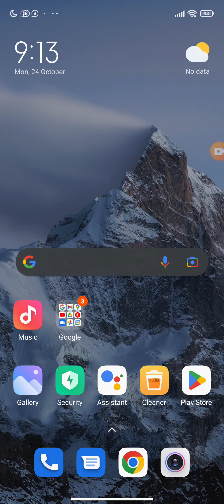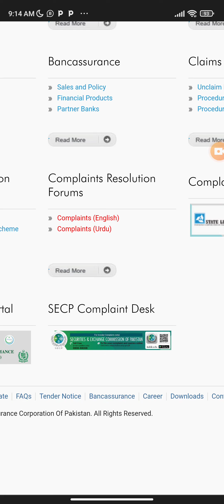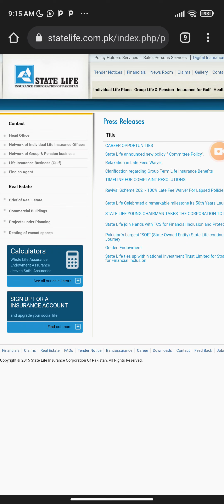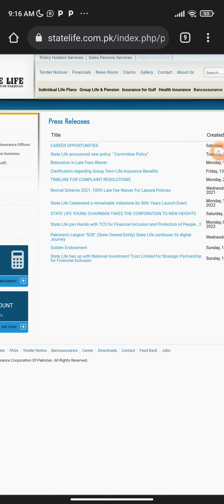State life insurance of Pakistan